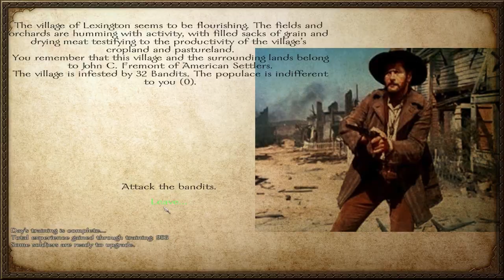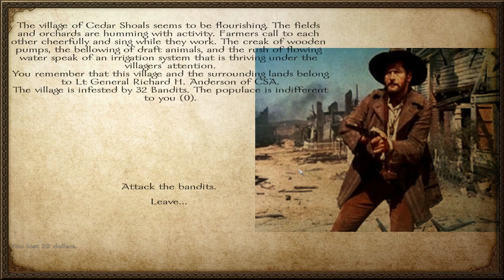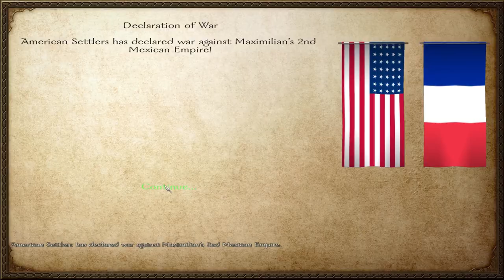Indians! - Part 03 - 1860s Old America v1.5 - Mount and Blade Warband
Hello and welcome to a mini series on the Mount and Blade Warband mod called 1860s old America.